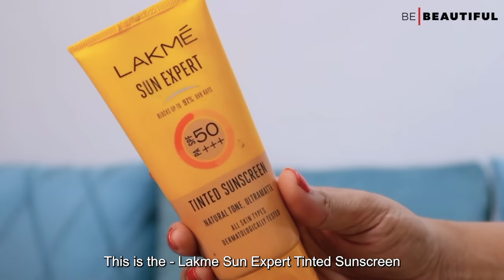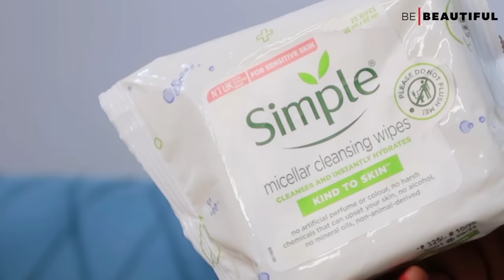How To Pack A Travel-Friendly Beauty Kit | Efficient Packing Tips For Beauty Products | Be Beautiful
Are you in the habit of dumping all your beauty products in your suitcase even if you are unlikely to use them? If you are someone who struggles to keep your travelling kit to a minimum, then this video is for you. Watch this video where Kavya will show you how to pack light for the holidays without missing out on the essentials. So sit back, relax, and get ready to pack your bag with all the beauty must-haves for your next trip.

00:00 Introduction
01:01 Padded Makeup Pouch
01:15 Prevent Leaks
01:48 Face Cleanser
02:30 Toner
03:12 Moisturiser
03:57 Sunscreen
04:57 Sheet Masks
05:41 Cleansing Wipes
06:12 Spot Treatment
07:00 Lipstick
07:41 Mascara
08:23 Hair Serum

Product Links:
1. Simple Kind To Skin Refreshing Facial Wash
2. Dermalogica Antioxidant Mini Hydramist
3. Ponds Super Light Gel Oil Free Moisturiser With Hyaluronic Acid + Vitamin E
4. Lakme Sun Expert Tinted Sunscreen 50+++ SPF
5. Ponds Detoxifying Sheet Mask With Vitamin B6 100% Natural Bamboo Charcoal
6. Simple Kind To Skin Micellar Cleansing Wipes
7. Simple Daily Skin Detox Sos Clearing Booster
8. Lakme Absolute Matte Melt Mini Liquid Lip Color - Red Boots
9. Lakme Eyeconic Curling Mascara - Black